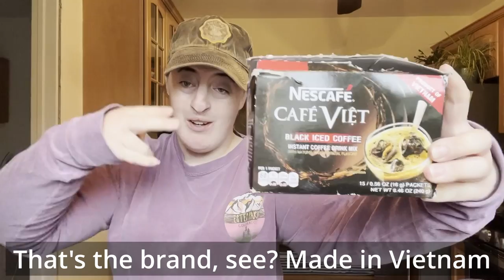Goofin Around : Make coffee with me (ASL) (CC)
I'm back from break after posting very long videos!

Making Vietnam coffee that Lettuce taught me how to on the day we did strange food tasting! (In last two recent videos) and I'm just being a goofy self